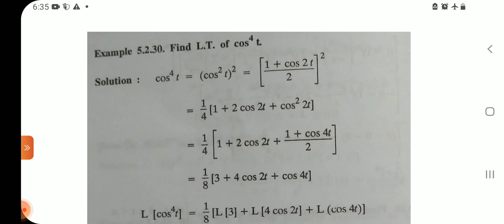LAPLACE TRANSFORMS CLASS 4 STATISTICAL EXAMS MATHS ONLINE COACHING